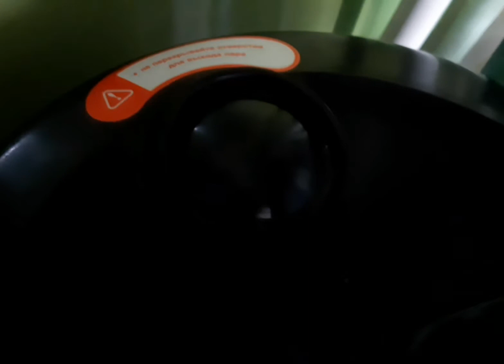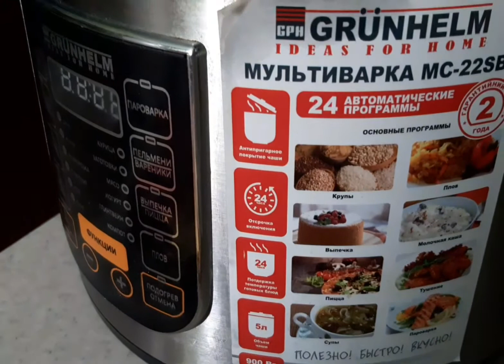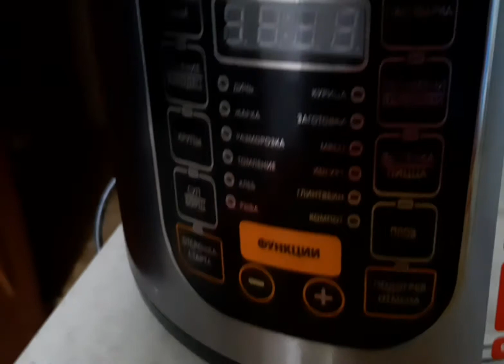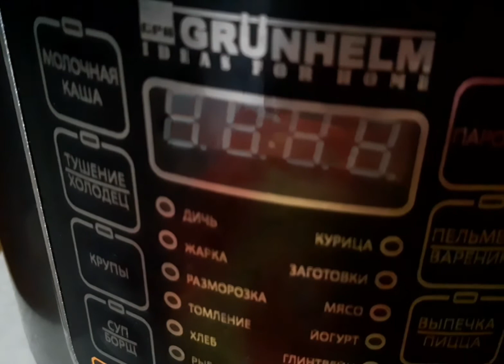Жареная картошка со свининой в мультиварке. Обзор мультиварки «Grunhelm MC-22SB»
Этой мультиваркой«Grunhelm MC-22SB» пользуюсь год. Еще она ни разу меня не подводила. В ней я и пеку, и тушу, и варю. Она очень удобная и полезная. На ней есть специальные кнопки-указатели, которые помогут выбрать вам оптимальную температуру и режим готовки для того или иного блюда.

 Можно выбрать: молочную кашу, тушение, холодец, крупы, суп, борщ, пароварка, пельмени, вареники, выпечку, пицу или плов. К тому же в ней можно делать разморозку, йогурт, глинтвейн, печь хлеб, включать режим томления. Это очень удобный девайс. Еда совсем не пригорает. Выпечка отлично отстаёт. Есть антипригарное покрытие чаши. Только есть одно условие: ни в коем случае нельзя тереть внутренние стенки мультиварки каким нибудь жёстким предметом или набирать еду железной ложкой. Вы поцарапаете ее и еда начнет пригорать. С ней в наборе идёт очень простая и удобная пластмассовая ложка, ней и можно будет набирать еду. Также есть отсрочка включения. Когда вы приготовите ваши блюда, вы можете включить режим, который поддерживает температуру готовых блюд и ваша еда ещё очень долго будет оставаться горячей. Объем самой чаши составляет 5 л. Мощность составляет 900 Вт. Что мне еще нравится, так это то, что я почти совсем не мешаю еду как в обычной кастрюли, просто положила ингредиенты и могу не переживать.  Вместе с мультиваркой идет в  комплекте книга с рецептами ( 100+1 рецепт), набор стаканчиков для приготовления йогурта, мерный стаканчик, 2  пластиковые ложки.
 Мультиварка - очень удобная вещь на вашей кухне.

Модель «Grunhelm MC-22SB» имеет 24 программы, которые разнообразят ваше ежедневное меню. Пятилитровая чаша с антипригарным покрытием, способна накормить семью из 4 человек. Самая модерная функция, которая не требует вашего присутствия — это «отложенный старт». С её помощью вы можете готовить, находясь на работе или в любимом кафе.
Блюдо всегда можно подать горячим, благодаря поддержанию постоянной температуры. А выбор подходящей программы осуществляется на жидкокристаллическом дисплее. Наличие режима «заготовки» поможет вам заниматься консервацией быстрее прежнего.

Особенности:

Чаша на 5 литров;

Функция «отложенный старт»;

Наличие 24 программ для готовки;

Эргономичный дизайн;

Герметичность прибора;

Поддерживает температуру 24 часа.

Картошка жареная с мясом в мультиварке

Мясо выступает тем продуктом, от которого довольно непросто отказаться, ведь сочный кусочек свинины или говядины придется по вкусу каждому. Кроме того, в зависимости от индивидуальных пристрастий и настроения, ее можно и жарить, и тушить, и готовить на пару.

Ингредиенты:

около 500 г свинины;

5 крупных картофелин;

1 головка репчатого лука;

3-4 ст.л. подсолнечного масла;

Приготовление:

1. В первую очередь, нужно заняться приготовлением свинины. Мясо необходимо хорошенько промыть и порезать кусочками средней толщины.

2. Луковицу очистить и измельчить.

3. Картофель помыть и почистить, порезать его кружочками или брусочками.

4. Чашу мультиварки смазать растительным маслом, выложить туда свинину, посолить ее и, по желанию, добавить любимых семьей специй.

5. На дисплее мультиварки выбрать функцию «Меню», далее программу «Жарка». После этого воспользоваться кнопкой «Выбор продукта», выбрать мясо, в мультиварке оно обозначено «meat».
Далее нужно выставить время приготовления мяса: сначала нужно нажать кнопку «Время приготовления», и при помощи кнопочек «Часы» и «Минуты» выставить 1 час. Этого времени достаточно, чтобы мясо поджарилось и обрело золотистую корочку. Далее нажать клавишу «Старт». Через некоторое время свинину нужно помешать, чтобы она не подгорела.
6. Когда пройдет 30 минут после жарки, к мясу можно смело добавлять лук. При регулярном помешивании жарить около 10 минут.

7. Пришло время добавить картофель к мясу и луку, посолить.

8. Продолжать жарку еще около 25 минут до готовности.

9. Картошка жареная с мясом в мультиварке отлично подойдет для семейного ужина, оно будет неплохо гармонировать со свежими овощами или же салатом из капусты и огурцов.

Советы хозяйкам:
— Преимущества готовки мяса с картофелем в мультиварке в том, что оно приобретает нежный и мягкий вкус, так как проходит термическую обработку.
— Во время готовки свинины нужно грамотно подходить к выбору специй, так как именно от их выбора зависит вкус блюда.
— Еще одним, и довольно важным дополнением ужина, тем более, если он романтический, является вино. С жареным мясом отлично сочетается красное вино. Поэтому не стоит бояться экспериментировать.

 Приятного аппетита❣